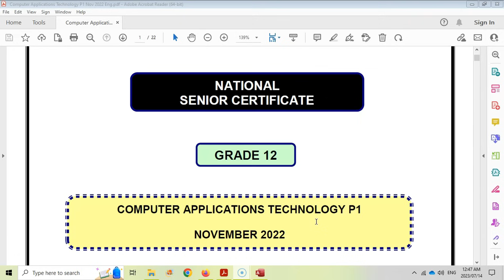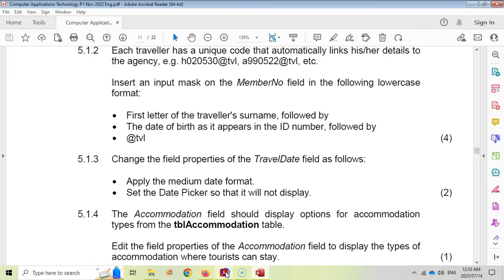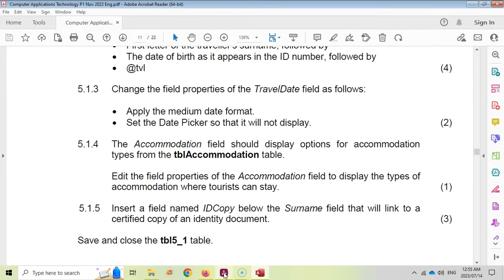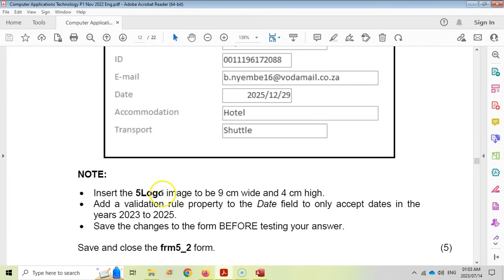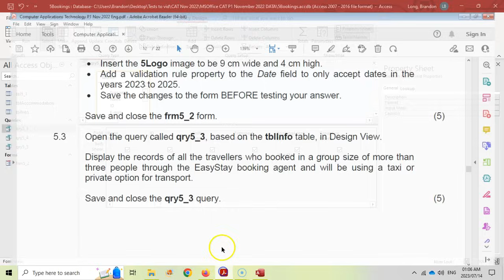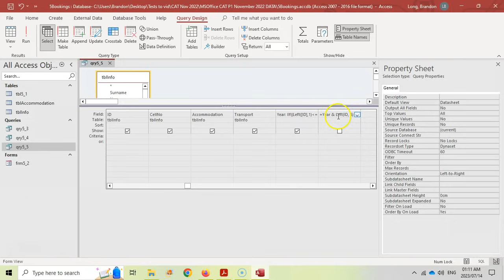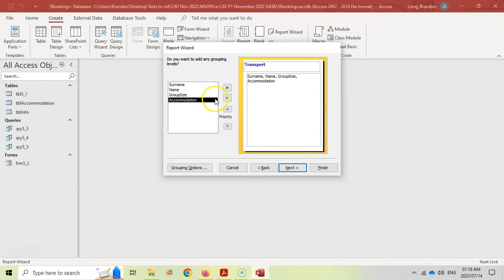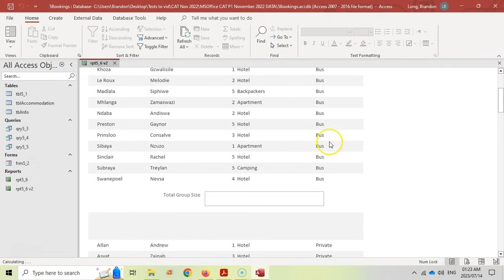Computer Applications Technology Grade 12 Paper 1 November 2022 Q5 - Access Database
The Computer Applications Technology (CAT) Grade 12 Paper 1 (Practical Exam) from November 2022 (National Senior Certificate) Walkthrough.
We cover Question 5 (Access databases) which involves creating and editing table properties, forms, queries and reports.

0:00 Introduction
0:35 Question 5.1 Tables
5:47 Question 5.2 Forms
9:18 Question 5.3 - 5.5 Queries
14:42 Question 5.6 Reports

CAT Grade 12 Paper 1 November 2022 Video Series